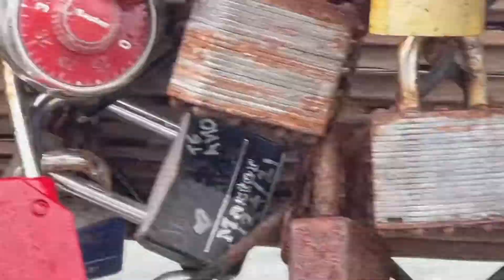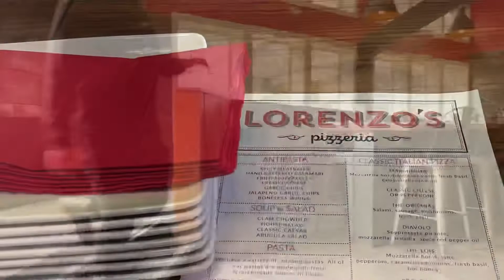Canada to America, and San Francisco | Golden Gate Bridge Trip | اردو | हिन्दी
Canada to America, and San Francisco / Golden Gate Bridge Trip